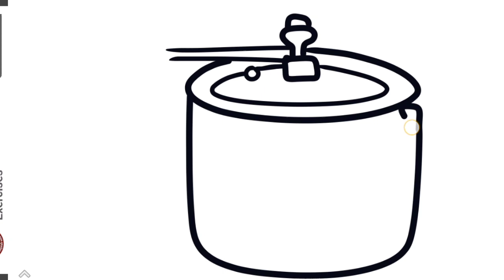pressure cooker drawing , coloring, painting for kids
My dear friends, your warmly welcome in Rani easy drawing channel, in this channel 1 vedeo comes every evening at 6 pm, if you like my VEDEOS then subscribe the channel if you want to contact me personally, you can talk to me through this given email Email _

Drawing, Painting &
Coloring for Kids, Toddlers | Come & Draw
With Me,
painting for kids drawing for kids
for kids,
art for kids,
Magic fingers,
Magic fingers for kids
Coloring videos
painting
Drawing tutorial,
Art And Learn,
Art_And_Learn,
Art for kids hub,
Magic fingers,
Magic-fingers,
Draw easy
painting for kids,
for kids,
kids painting
Ruby art
10 painting tricks for kids
easy painting rose for kids
Tang tang TV
Coloring videos
painting
Chim xinh channel
Drawing tutorial
KNC KNC
Cutest drawings
4 kids
rainbow drawing tutorial
drawing tutorial
Namrata study class
drawing for kids
for kids
art for kids
Rainbow coloring fun
art and craft for kids
kids painting
painting and learn
Drawing, Painting, & Toddlers, Painting and coloring for kids
Chiki art
Drawing basic
drawing for kids
Colorful creative kids
art for kids
drawing

Bee art TV
&Toddlers
Painting for kids
My art Friend
AKN kids house

easy painting tricks for kids easy landscape drawing for kids simple drawing for kids

problem solve.

Thanks ❤️💙💙❤️💚💛🧡❤️❤️❤️❤️❤️❤️❤️❤️💙💙💙💙💙❤️❤️❤️❤️.